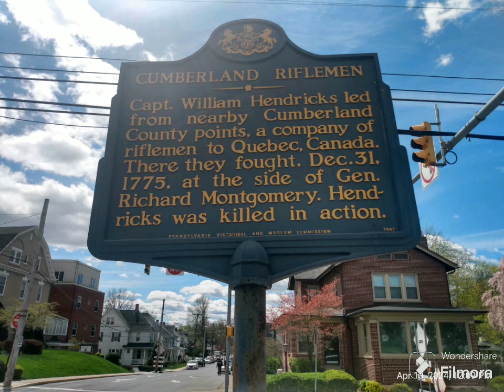Willow Park Camp Hill,PA